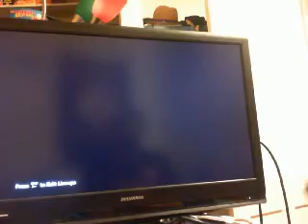spurs second season with draft picks